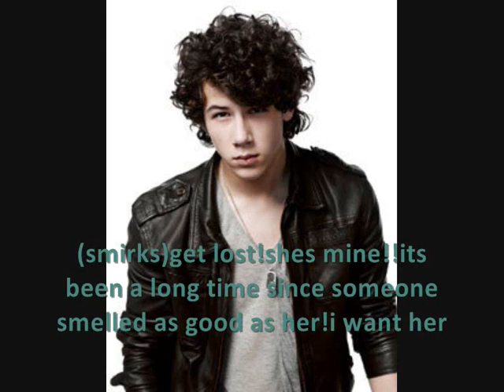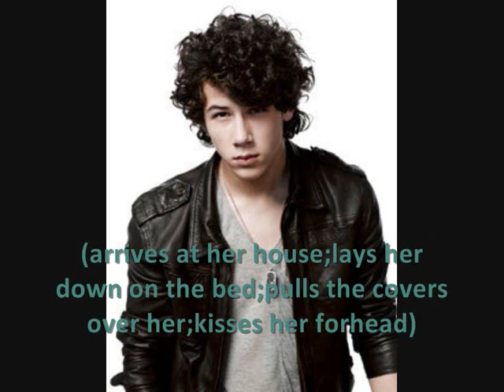Vampires Can Love 1x1 {She's Back)